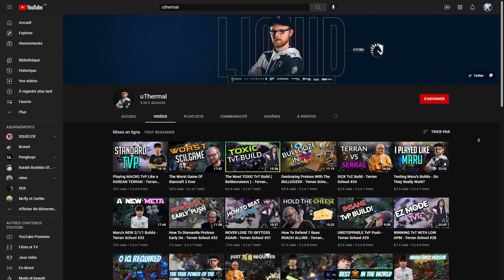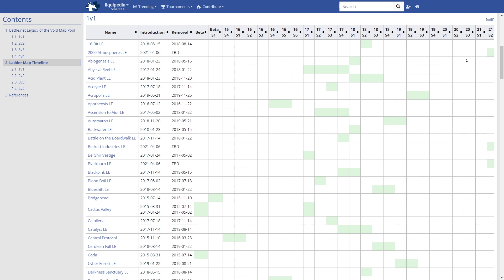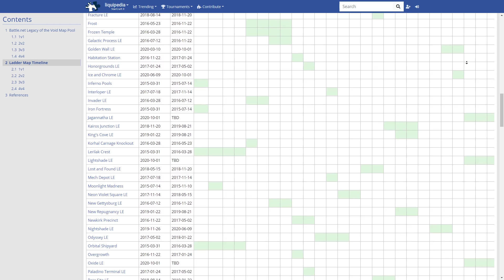Commencer ou Reprendre Starcraft II - EP2 - Les fondamentaux économiques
Les fondamentaux économiques ! On utilise rarement ce terme qui est pourtant ultra important dans la communauté smash par exemple alors que ça veut tout dire: si on veut devenir fort, il faut de bons fondamentaux !

Rejoignez le discord, on va y travailler tous ensemble pour progresser en équipe

Laissez un petit comm' pour que je step up les bros, du love.